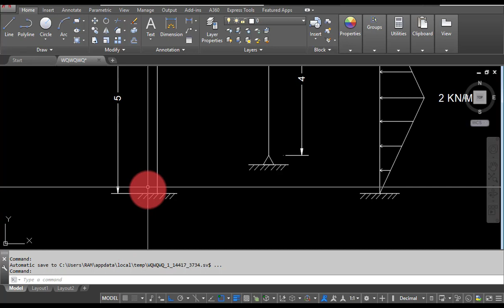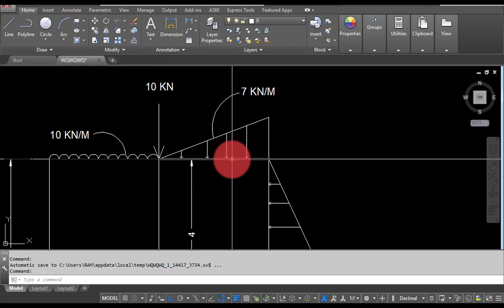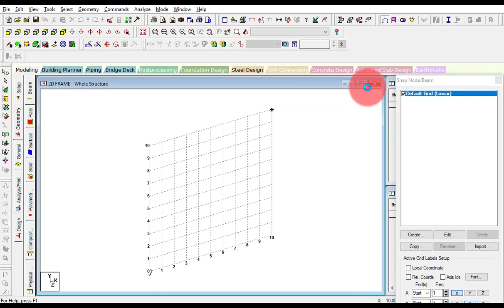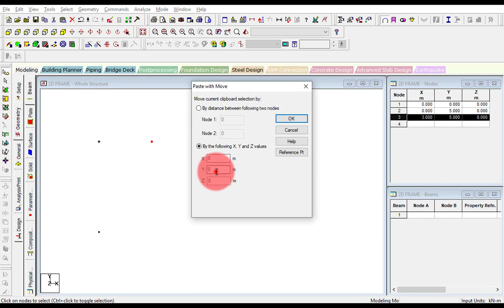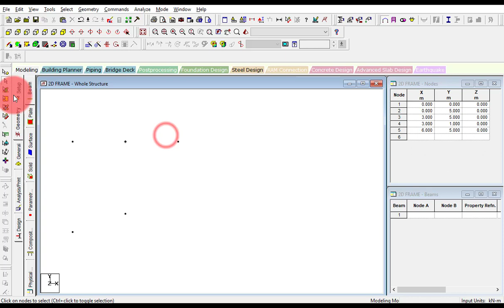PART 19 - UNDERSTANDING FRAME AND CREATING NODES (ANALYSIS OF 2D FRAME)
Hello,

AutoCAD2Dinhindi (Orthographic, Isometric)
RevitArchitectureinhindi (10 Projects)
RevitStructureinhindi (6 Projects)
StaadProinhindi (Structural Designing Software)
Etabsinhindi (Structural Designing Software)
SAP2000inhindi (Structural Designing Software)
LumionProinhindi (For Rendering & VIsualization Purpose)
LeaningBarBendingSchedule with AutoCAD & Excel
MicrosoftProject (Project Management Software)
Primavera P6 Professional (Project Management Software)
AutoCADRasterDesign (Raster to Vector Conversion in AutoCAD)

Ashish Pandit
(BIM Engineer)
Youtube Channel Name :- Maruti BIM Organization